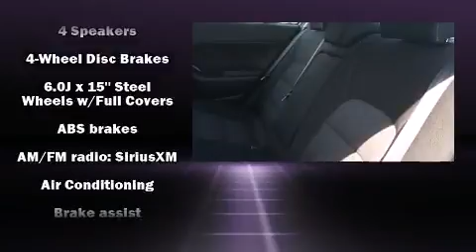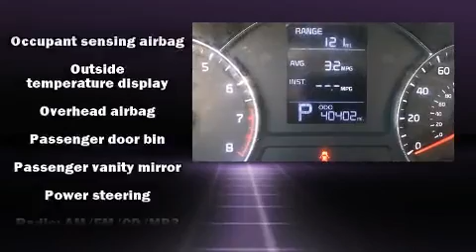2014 Kia Forte LX in Montgomery, AL 36117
Brewbaker Preowned
300 Eastern Blvd.

Introducing the 2014 Kia Forte. This 4 door, 5 passenger sedan just recently passed the 40,000 mile mark! Smooth gearshifts are achieved thanks to the 1.8 liter 4 cylinder engine, and for added security, dynamic Stability Control supplements the drivetrain. Both high fuel economy and flexible performance are assured by the 6 speed automatic transmission. It distinguishes itself from the competition with features such as: delay-off headlights, a tachometer, variably intermittent wipers, front bucket seats, telescoping steering wheel, heated door mirrors, and air conditioning. Kia also prioritized safety and security by including: dual front impact airbags, front SIDE impact airbags, traction control, and 4 wheel disc brakes with ABS. Brake assist technology provides extra pressure when applying the brakes. A Carfax history report provides you peace of mind by detailing information related to past owners and service records. Our team is professional, and we offer a no-pressure environment. We'd be happy to answer any questions that you may have. Come on in and take a test drive!